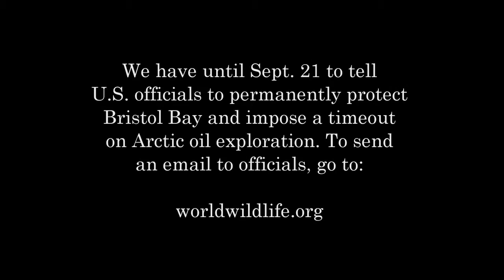America's Arctic: Safeguarding a national treasure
Video about the threats facing Alaska. Find out more about WWFs work in the Arctic by visiting or help protect America's Arctic and Bristol Bay by visiting